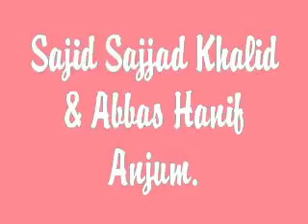khalid hanif .FLV